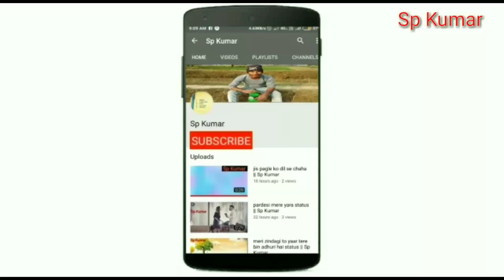ek kaam kar tu lock kar status Sp kumar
ek kaam kar tu lock kar status